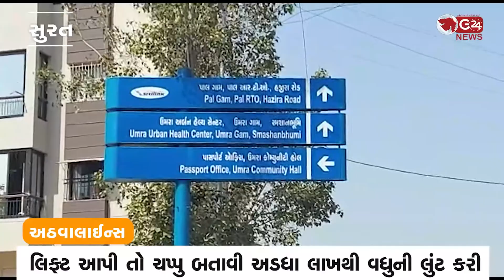લિફ્ટ આપી તો ચપ્પુ બતાવી અડધા લાખથી વધુની લુંટ કરી | G 24 NEWS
ઉમરાથી પાલ અડાજણ જતા બ્રિજ નીચે યુવાનને લુંટી લેવાયો